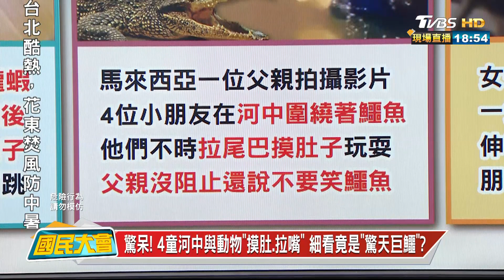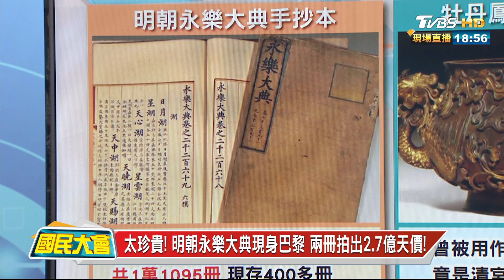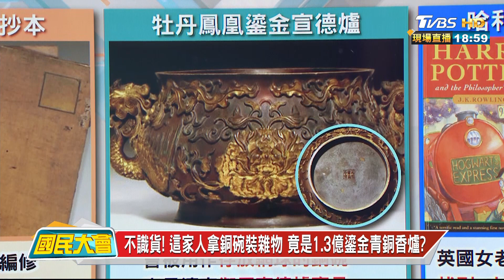闇黑系動物! 20斤活龍蝦暴走 小獼猴伸手"性騷擾"? 國民大會 20200710 (4/4)